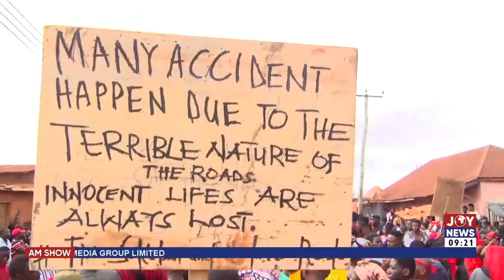KNUST Governing Council scraps JCR system; suspends hall week celebrations - AM Talk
Conti-Katanga Clash: KNUST Governing Council scraps JCR system; suspends hall week celebrations - AM Talk With Bernice Abu-Baidoo Lansah